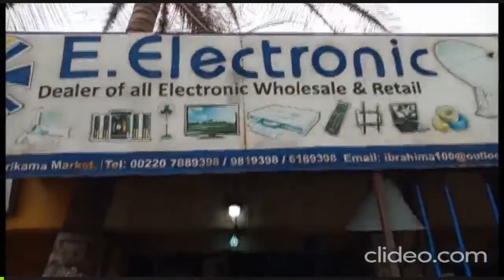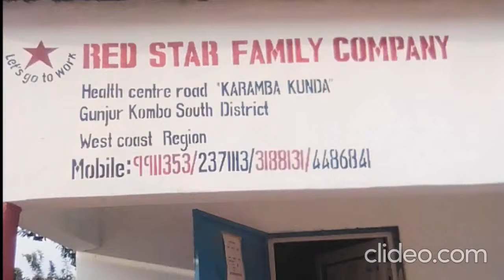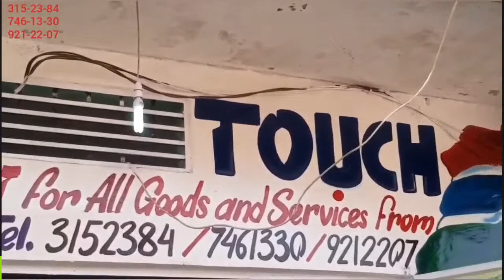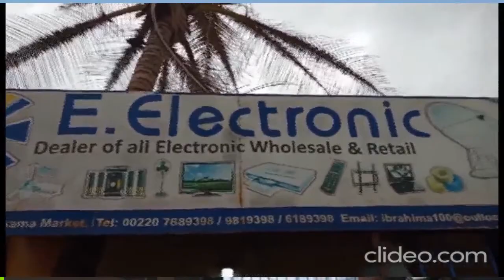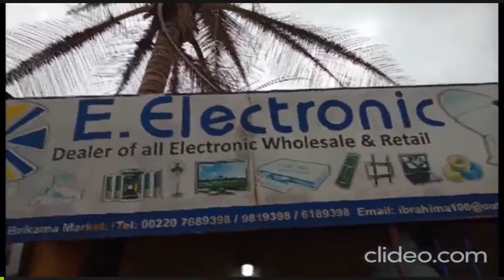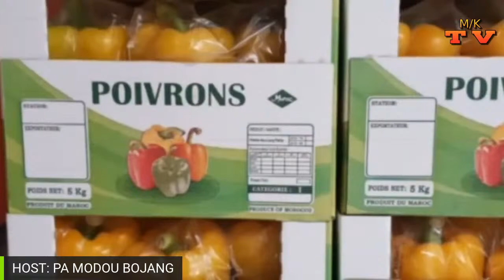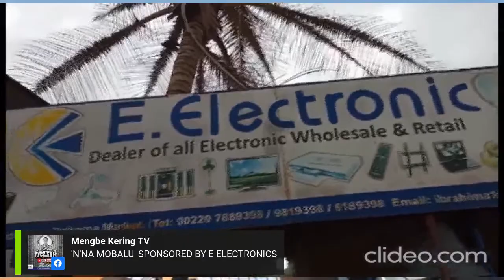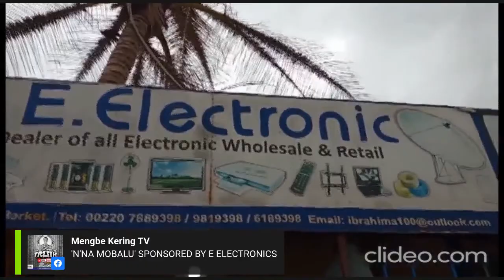ON MENGBE KERING TV: N'NA MOBALU